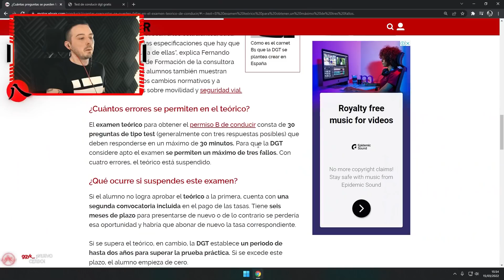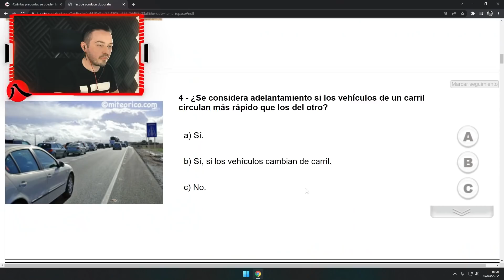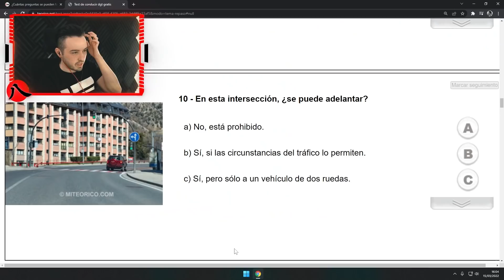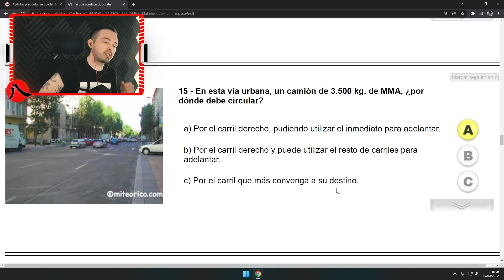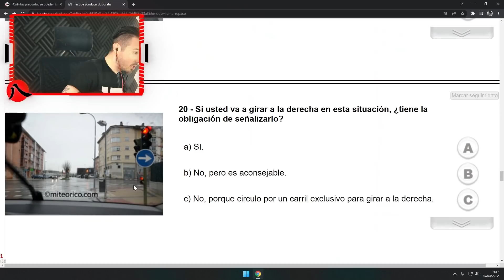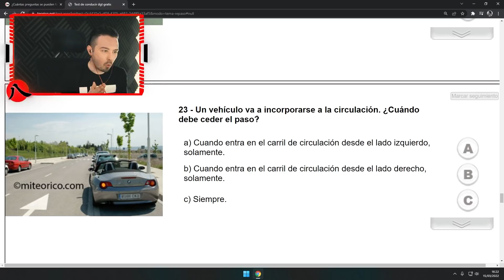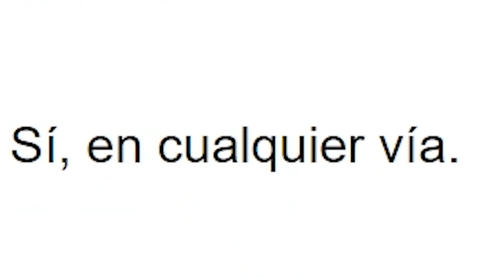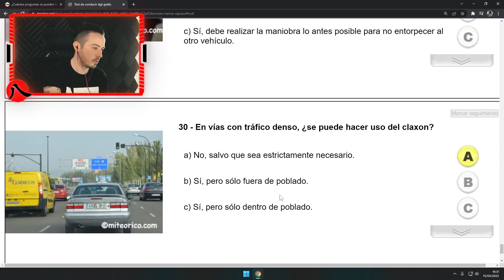¿APROBARÉ EL EXAMEN TEORICO DE COCHE DESPUES DE 10 AÑOS?